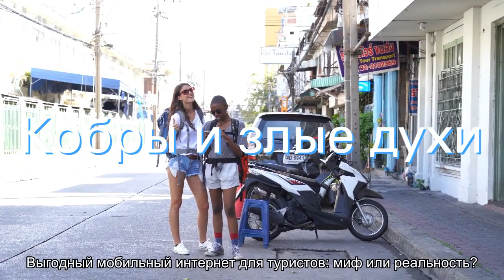Остров Энваитенет - пугающая реальность или остров без возврата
Содержание:Безвозвратный островКобры и злые духиДругие версииДогадки ученых Наша планета богата множеством удивительных мест и уникальных достопримечательностей, среди которых существует по-настоящему таинственные и мистические локации. Безвозвратный остров Остров Эвантеинет, расположенный в восточноафриканской республике Кения, возле озера Туркана (современное название Рудольф), является одним из таких паранормальных уголков Земли. С ним связывают разнообразные устрашающие легенды и загадочные истории, []